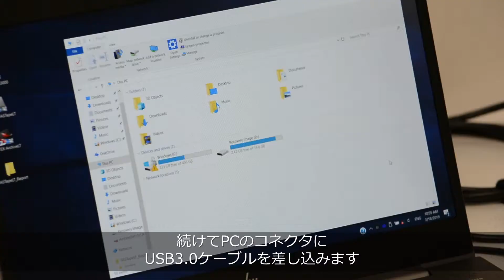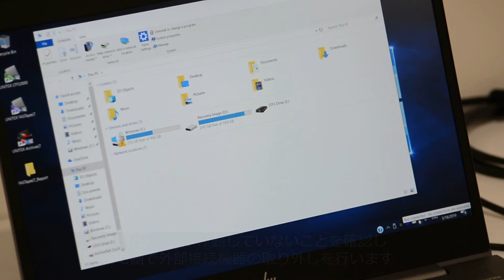UNITEX LTシリーズ USBモデル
最新の大容量LTO-8までサポートするUSB/SAS接続の高速LTOテープ装置。USB/SASハイブリッドモデルは、シーンにあわせてUSB3.0とSAS接続の切り替えが可能。小規模オフィスでのバックアップ・アーカイブ運用のエントリーモデルとして最適です。